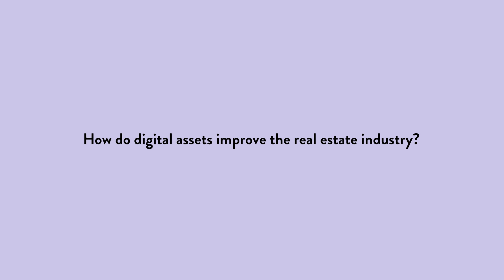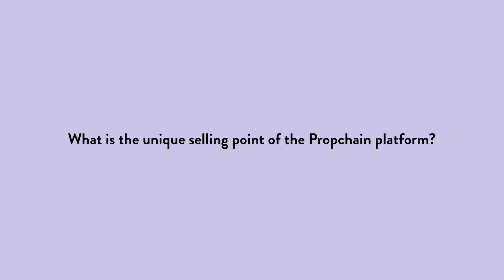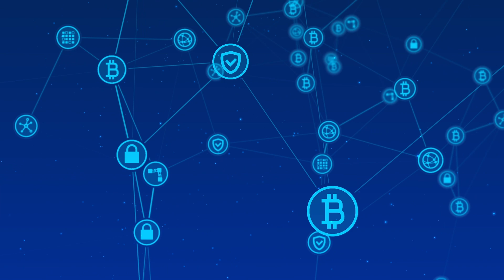Transforming real estate through blockchain: Robin Ubaghs on his venture Propchain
Robin Ubaghs, co-founder of Propchain and the Welfare Group shares how his ventures are using blockchain technology to transform the real estate industry.

Ubaghs says, “Within our blockchain ecosystem, we are also working on a vertical that empowers home ownership within challenging markets such as the UAE, where the market is mainly investment-driven, and around 80 per cent of its residents are renting their primary home."